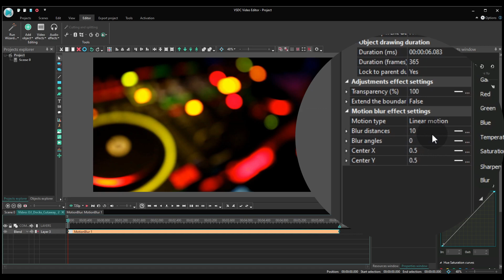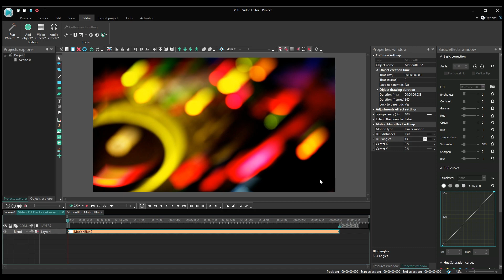How to achieve Dream Glow effect in VSDC (FREE)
✧ Wondering what's the best technique to achieve a soft dream glow look for your videos? ✧

You can use our favorite Motion Blur filter available in the free version of VSDC.
The dream glow effect is a perfect choice is you want to create a clip stylized as a disco video from the 80s, or when you just want to add that fashion glam touch 🕶

All the tools featured in this tutorial are available in VSDC Free Video Editor.